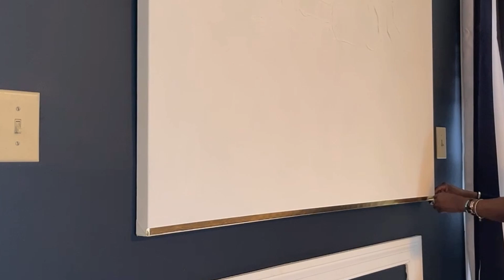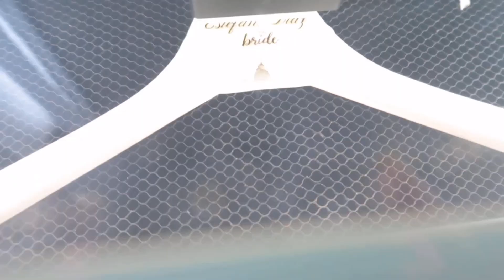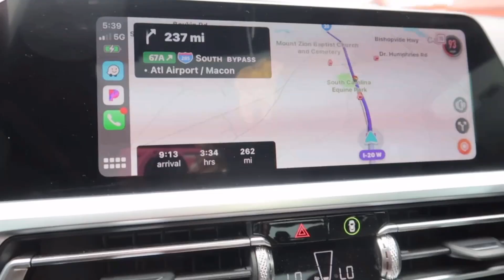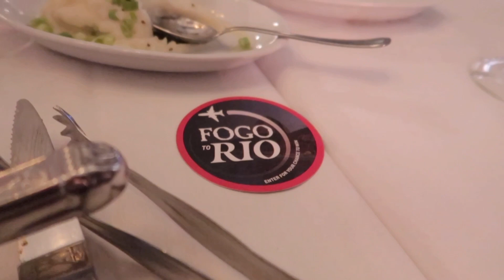Trip To Atlanta | Podcast Time | My 🅰️1️⃣Is Getting Married!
Please don’t forget to turn on your post notification 🛎 like 💓comment ⌨️ and subscribeeeeeee⬆️!